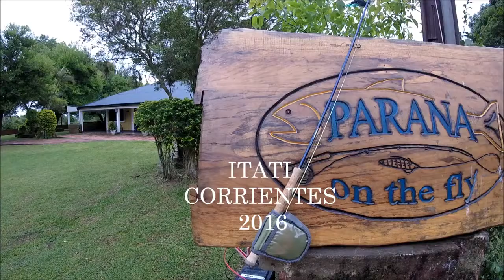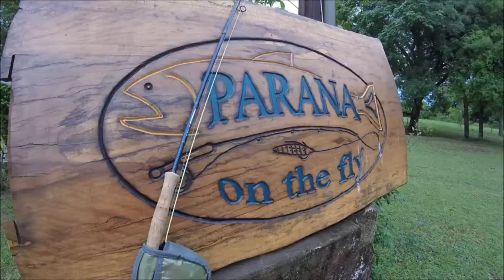Pesca en Itati -Corrientes- Argentina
Dorados , Pacù, Pira Pità. Un lujo de lugar
Podes contratarlo en nuestra web